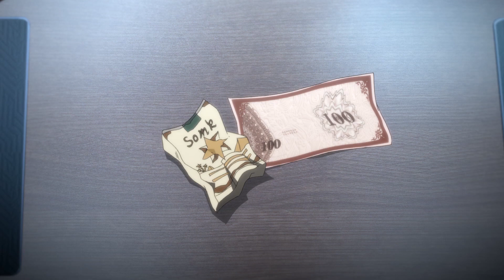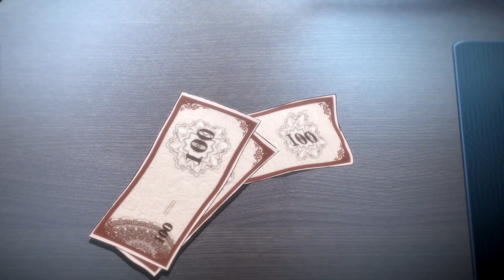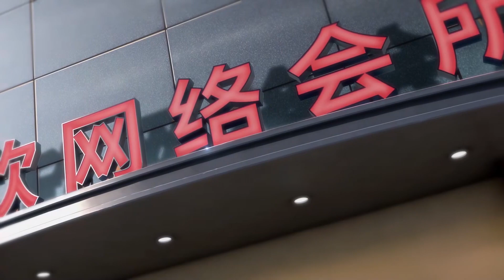🌊千机伞数种形态来回变换，叶修的连招变换莫测，连虐妹子数十把！【全职高手 The King's Avatar 】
✨ 全職高手 叶修 全职高手 电竞 荣耀 The King's Avatar#君莫笑#熱血#國漫#中国电视剧#ChineseDrama#漫推男孩

《全职高手 The King's Avatar》网游荣耀中被誉为教科书级别的顶尖高手叶修，因为种种原因遭到俱乐部的驱逐，离开职业圈的他寄身于一家网吧成了一个小小的网管，但是，拥有十年游戏经验的他，在荣耀新开的第十区重新投入了游戏，带着对往昔的回忆，和一把未完成的自制武器，开始了重返巅峰之路。